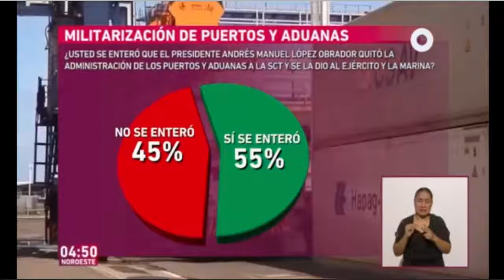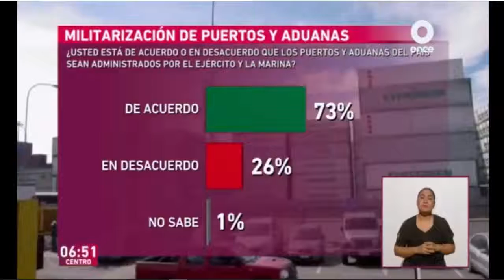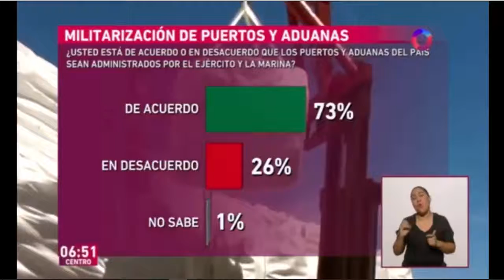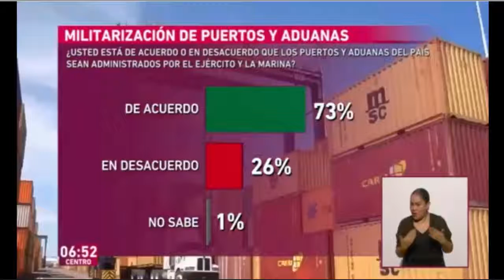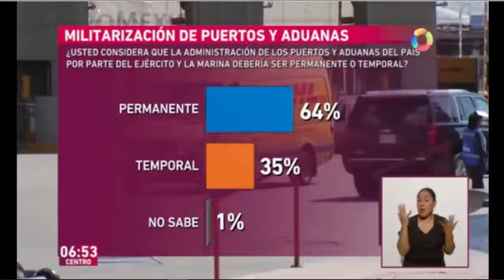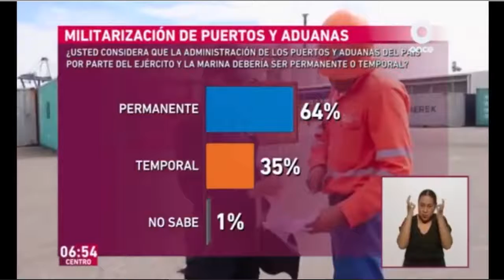Once noticias, militarización de aduanas y puertos, 060802020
Participación de Francisco Abundis en el noticiero matutino de Once Noticias hablando sobre la militarización de puertos y aduanas